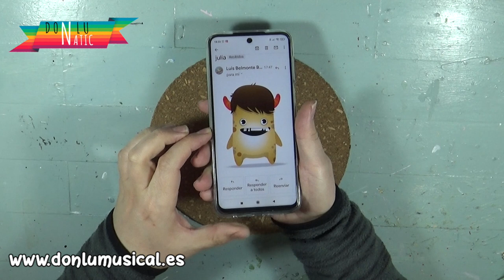PIROGRABADO en color y corcho. DECORACIÓN DIY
En el vídeo de hoy te traigo un nuevo trabajo con pirograbado en color y corcho. Es un monstruo pero puedes dibujar lo que más te guste y darle un resultado profesional.

MATERIALES QUE HE USADO:
💚 Fieltro de colores
💚 Silicona fría
💚 Base de corcho